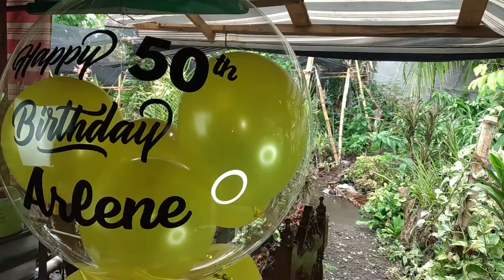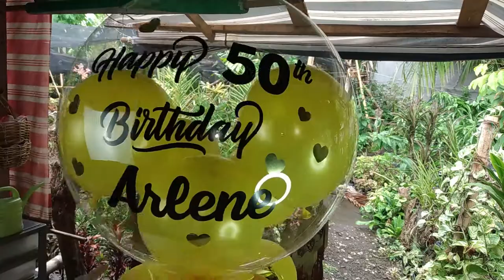Studio Vlog 73: HOW TO TABLE TOP BALLOON PILLAR WITH BOBO BALLOON ON TOP | Vanessa Canobas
HOW TO

-Vanessa